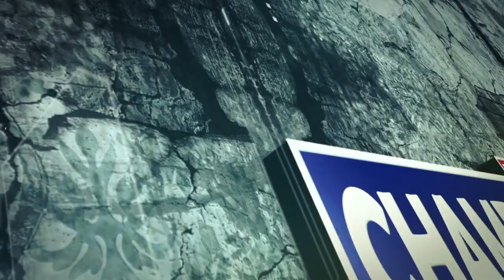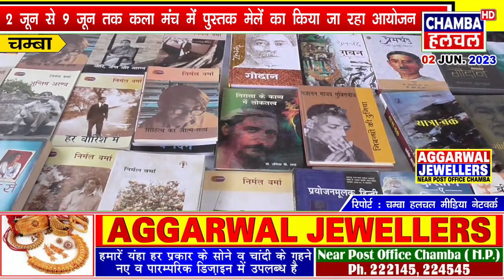2 जून से 9 जून तक कला मंच में पुस्तक मेलें का किया जा रहा आयोजन